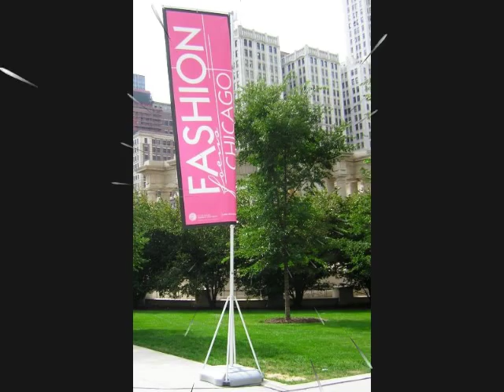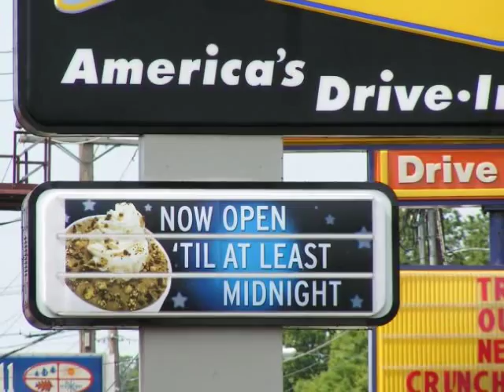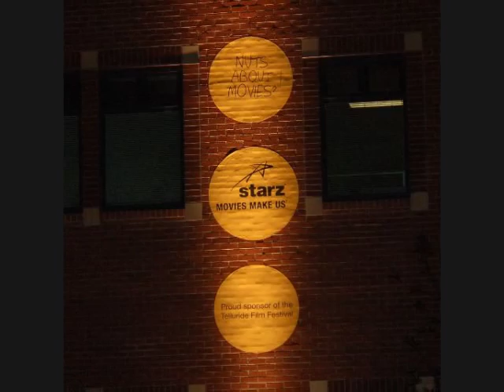Outdoor Graphic Solutions- C2 Imaging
Examples of outdoor graphic prints from C2 Imaging.